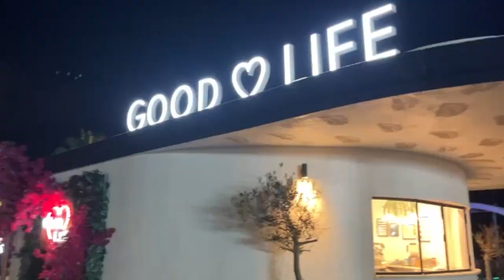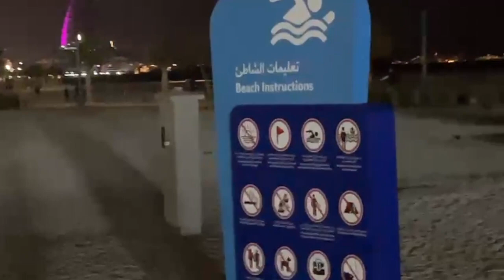KITE BEACH - DUBAI .. Beautiful view of KITE BEACH .. Must visit ..Juzz Chill !!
Kite Beach Dubai
Juzz Chill
Dubai beaches
Kiteboarding
Watersports
Beach activities
Travel vlog
Dubai tourism
Family-friendly activities
Outdoor recreation
Beach vacation
Dubai adventures
Kite surfing
UAE tourism
Beach day
Sun, sand, and sea
Dubai sightseeing
Dubai attractions
Kite flying
Coastal scenery.

Join Juzz Chill as we explore Kite Beach, one of Dubai's most popular waterfront destinations! Located in the heart of Jumeirah, Kite Beach is known for its crystal-clear waters, soft white sand, and, of course, its excellent kite surfing conditions. In this video, we take you on a tour of the beach, showcasing its stunning views of the Arabian Gulf, the iconic Burj Al Arab hotel, and the Dubai skyline. We also give you a taste of the vibrant beach culture at Kite Beach, with its lively food trucks, sports activities, and relaxing lounge areas. Whether you're a kite surfing enthusiast or simply looking for a fun day out in the sun, Kite Beach is the place to be in Dubai. So sit back, relax, and enjoy our virtual tour of this amazing destination.

Juzz Chill !! Best travel & food vlogs..
life main no tensions..
JUZZ CHILL IN LIFE ..
Enjoy life ..
Travel & Food videos,
Explore Exotic hill stataions, new cities, new places, new cuisines,new culture ..
Goa, kolkata,Mumbai,Mussorie travel videos & super food..
street food of different cities, Best hotels & restaurants in different cities, Explore new cities..

Welcome to Juzz Chill, the ultimate destination for all your travel and food vlog needs! Join us as we explore the world, one delicious meal and breathtaking destination at a time. From trying new street foods to indulging in fine dining, we've got it all covered. Our channel is dedicated to providing you with the best travel and food vlogs, so you can experience the world through our eyes. Get ready to be inspired, entertained and maybe even a little hungry as we embark on our journey to discover the best food and travel experiences the world has to offer.

Juzz Chill is a new channel where you can find  FOOD & TRAVEL  VLOGS VIDEOS like street food videos, big restaurants videos, Top hotels videos , Food Reviews & travel vlogs to different cities where I will take my viewers to unseen places & beautiful HILL STATIONS & different cities & to explore  their culture.

You can refer JUZZ CHILL as a channel to explore about new places & food culture of different cities.
My motto of life is to JUST CHILL & DON'T TAKE ANY TENSIONS..
Enjoy every day of your life as a gift from GOD..